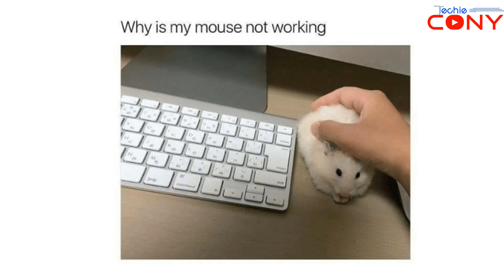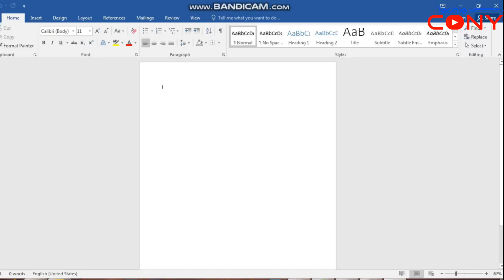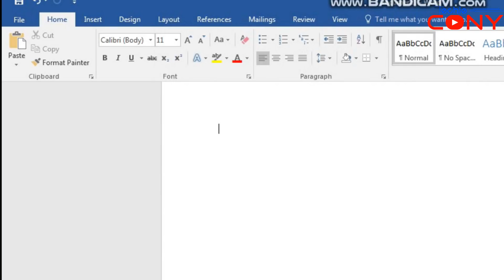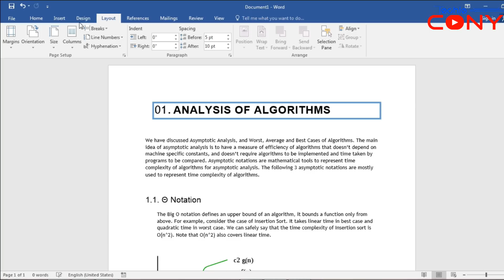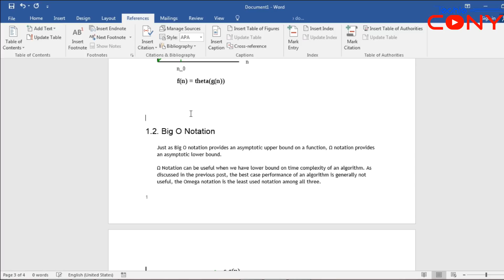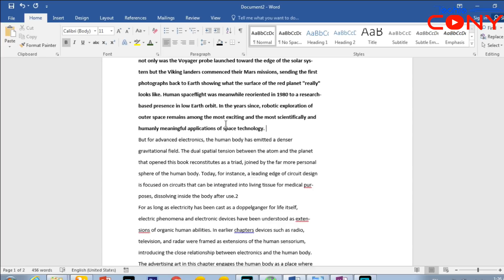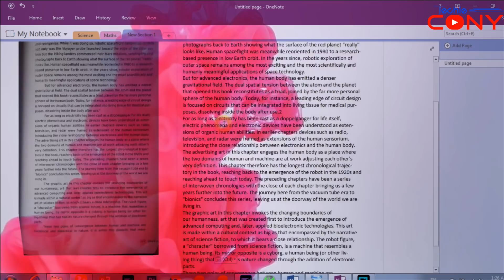MS Office Basics, Cool things about Microsoft office package